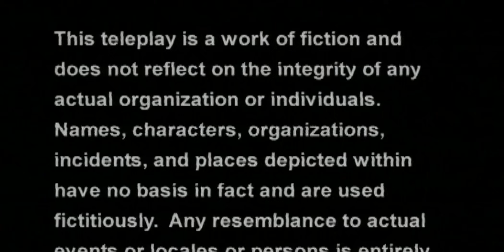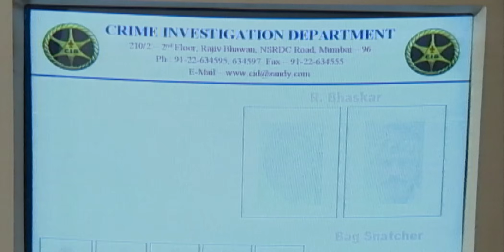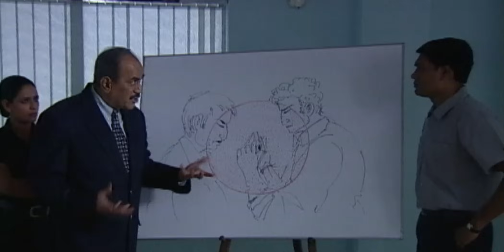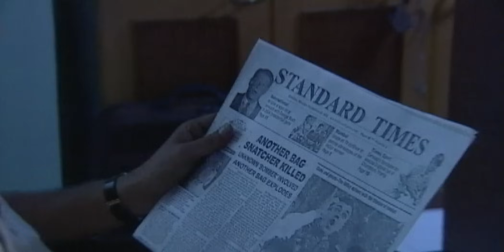Team CID को मिली City में Blast करने की धमकी | CID Best Episode | CID New Episode 2024